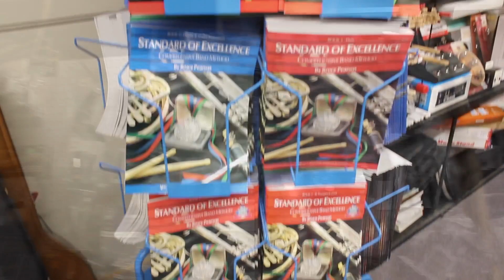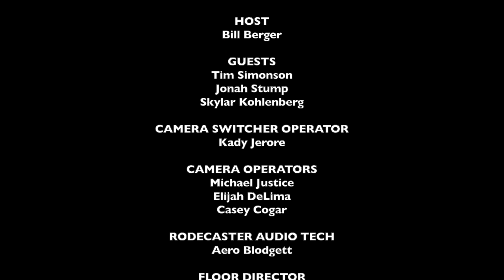Dialogue: Miracle on 34th Community Theatre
Bill talks with cast and crew of Miracle on 34th Street, Wellington Community Theatre's upcoming winter production.